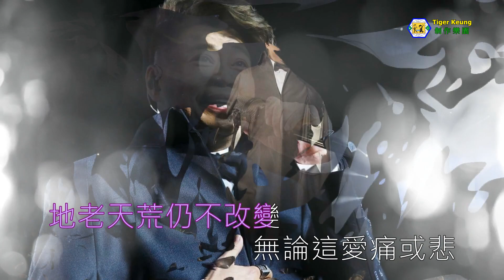阮兆祥(終有一天感動妳)